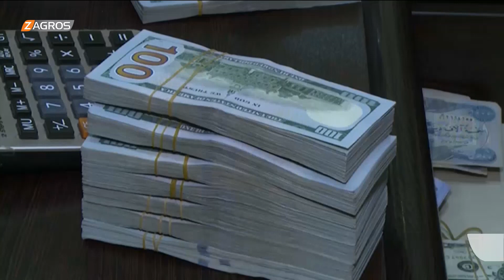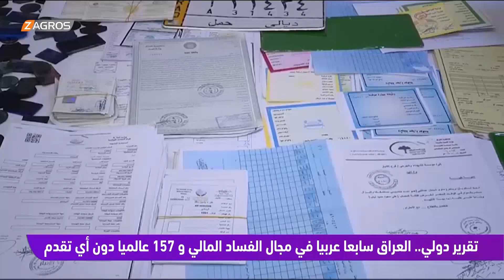مؤشر الفساد: العراق السابع عربياً والـ157 عالمياً على قائمة منظمة الشفافية الدولية